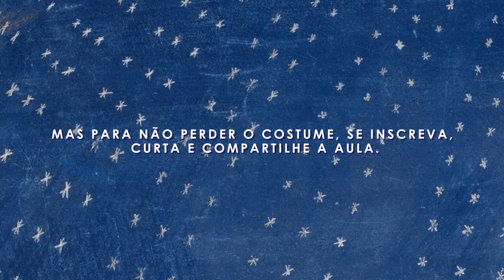Principais diferenças entre Teatro, Musical e Opera - Contexto Geral | Curiosidades na Cenografia 10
O canal vem com o intuito de criar um conteúdo relevante para o meio cenográfico, com este curso gratuito, abrindo discussões sobre o tema.